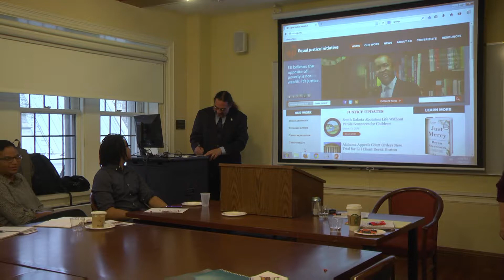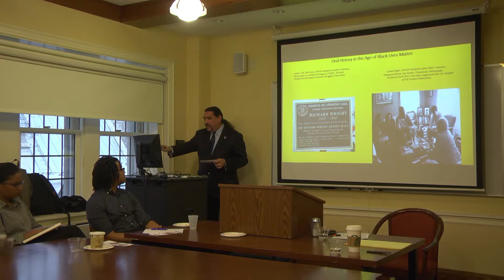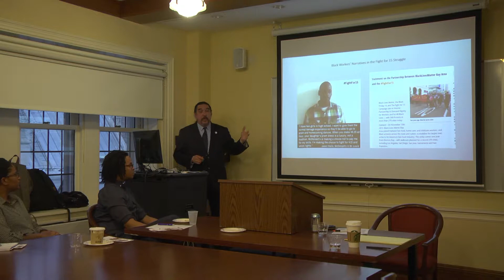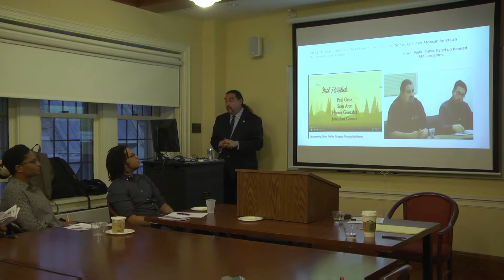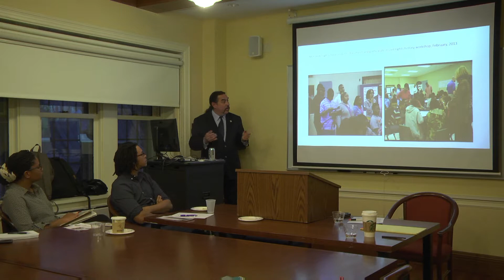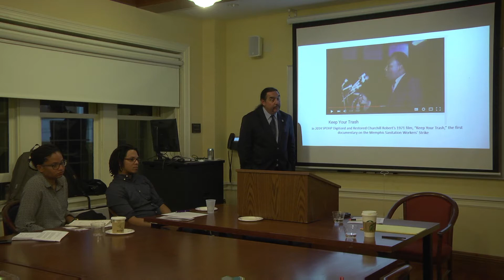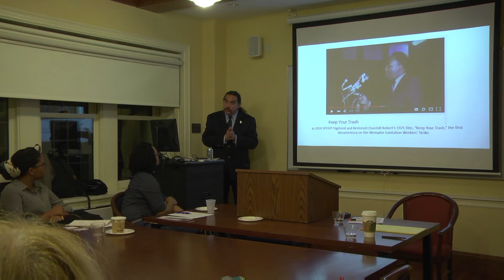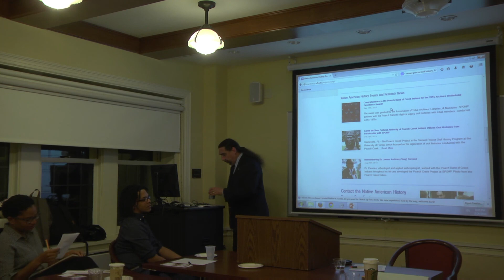Paul Ortiz | Oral History in the Age of Black Lives Matter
Oral historians work today in a social context of rising economic inequality, mass incarceration and neo-liberalism. Ideas of the public good are being subsumed in favor of privatization and gentrification. What role(s) can oral history and story-telling play in such a crisis era?

Paul Ortiz is the director of the Samuel Proctor Oral History Program and associate professor of history at the University of Florida. He is a past president of the Oral History Association. His publications include the Emancipation Betrayed a history of the Black Freedom struggle in Florida, and the co-edited volume, Remembering Jim Crow: African Americans Tell About Life in the Jim Crow South which recently went into its 4th printing. He has published in journals including Radical History Review, Latino Studies, The Oral History Review, Truthout, Against the Current, Southern Exposure, Works in Progress, and the Florida Historical Quarterly. He writes frequently for the popular press about African American and Latino histories and politics. Paul is faculty adviser for UF chapter of the Dream Defenders, Students for a Democratic Society, & CHISPAS. He was awarded the 2013 César Chávez Action and Commitment Award, by the Florida Education Association, AFL-CIO. SPOHP received the Oral History Association’s 2013 Stetson Kennedy Vox Populi Award for outstanding achievement in using oral history to create a more humane and just world. SPOHP received the Society of American Archivists 2015 Diversity Award for outstanding contributions in advancing diversity within the archives profession.

SPONSORS: This talk is part of the Paul F. Lazarsfeld Lecture Series, co-sponsored by the Columbia Center for Oral History Research (CCOHR) and the Oral History Master of Arts Program (OHMA). Support from the Interdisciplinary Center for Innovative Theory and Empirics (INCITE) is provided for programming that embodies late Professor Paul Lazarsfeld’s commitment to improving methodological approaches that address concerns of vital cultural and social significance.

WHEN: Thursday, March 24, 2016, 6 - 8 PM
WHERE: Knox Hall, 606 W. 122nd Street, Room 509